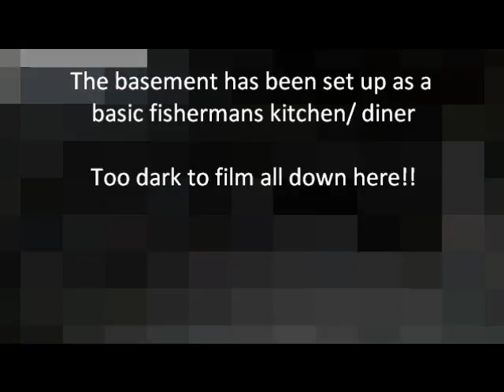Fishing Lake and House for sale in France